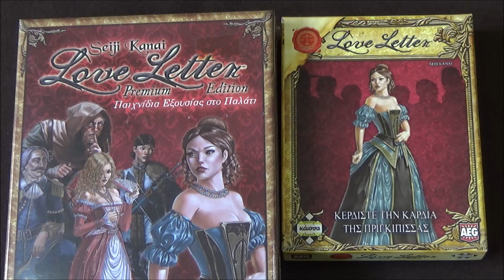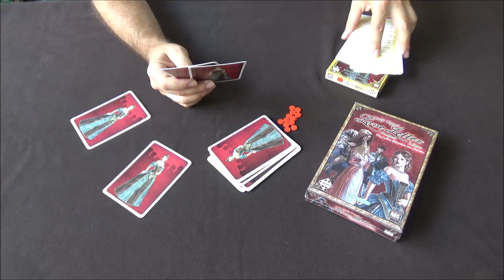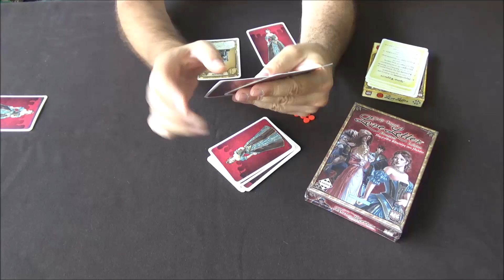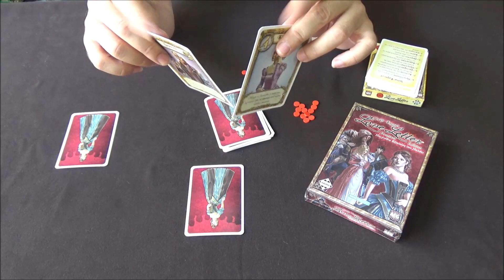"Love Letter" Φλέρταρε την πριγκίπισσα Ανέτ επιτραπέζιο παιχνίδι board game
Σύντομη παρουσίαση του επιτραπέζιου παιχνιδιού «Love Letter» Από τον Ανέστη στο Fantasy Gate.
Κάθε εβδομάδα παρουσιάζουμε νέους τίτλους και σχολιάζουμε τον χώρο της αναλογικής διασκέδασης.

* Ενισχύστε την προσπάθεια με αγορές από το online κατάστημα.

Designer: Seiji Kanai
Artist: Andrew Hepworth, Jeff Himmelman
Publisher: AEG

Βαθμολογία: 7,0/10
• Απο 3-8 παικτες, ανάλογα την έκδοση
• Χρόνος Παρτίδας: 15-20 Min
• Τιμή: από 9,90 €